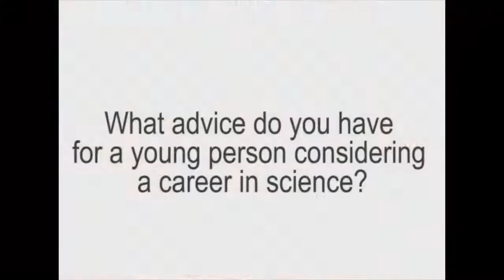Bright Spots: Robert Norwood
Robert Norwood, Professor of Optical Sciences at University of Arizona, talks about his interest in photonics, and how he got started in his career.